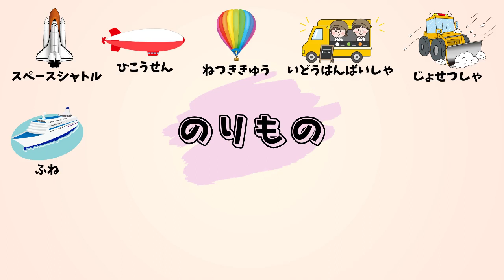【知育動画】語彙力UP!!「乗りもの」を42種類紹介!! 覚えてね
乗りものの名前を４２個紹介しています。